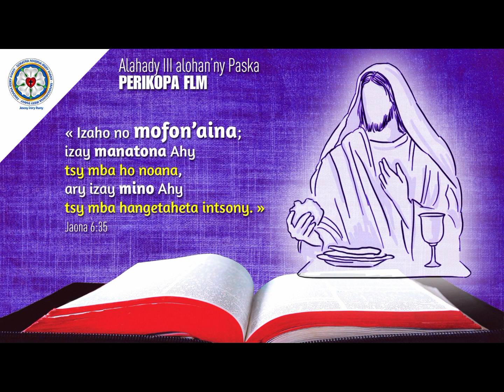"Izaho no mofon'aina", Perikopa FLM Alahady faha 3 alohan'ny Paska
Teny vakiana sy toriana, araka ny Perikopa FLM laharana faharoa ho an'ny Alahady III alohan’ny Paska.

"JESOSY MOFON’AINA"
Isaia 49:8-13
Salamo 84:1-4
Jaona 6:1-15
Jaona 6:24-36
"Izao no lazain’i Jehovah: tamin’ny taona fankasitrahana no nihainoako anao,
ary tamin’ny andro famonjena no namonjeko anao. Dia hiaro anao Aho ka hanome anao ho fanekena ho an’ny olona" - Isaia 49:8
"Sambatra ny mitoetra ao an-tranonao, hidera Anao mandrakariva Izy." - Salamo 84:4
"Avy ny olona haka Azy an-keriny hataony mpanjaka." - Jaona 6:15
"Izaho no mofon’aina, izay manatona Ahy tsy mba ho noana ary izay mino Ahy tsy mba hangetaheta intsony" - Jaona 6:35